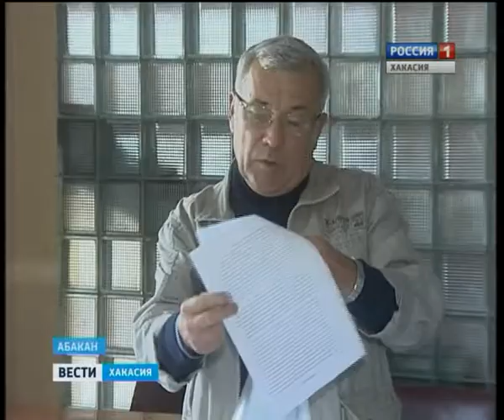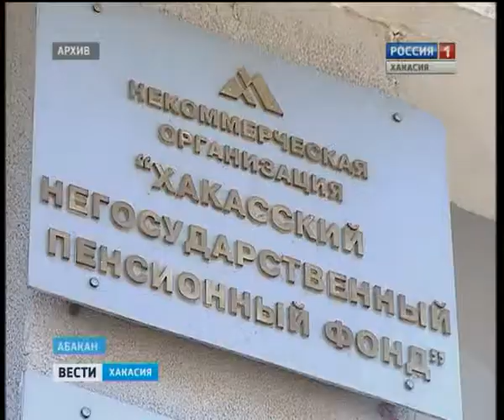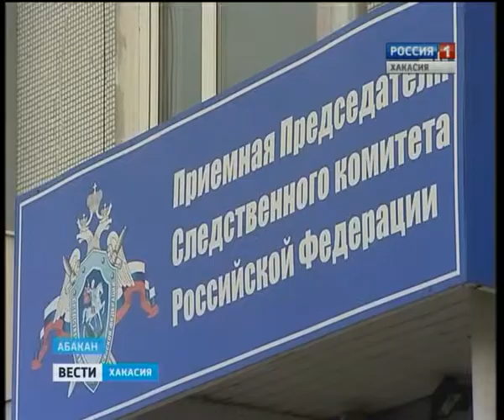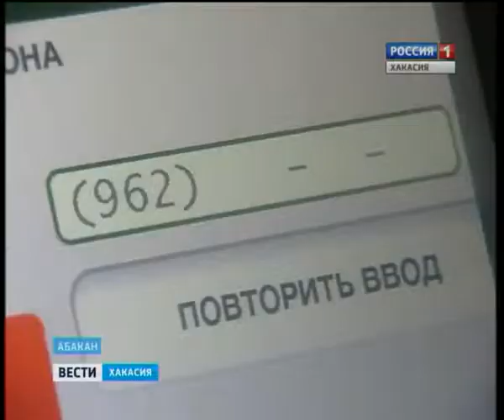04 10 Vesti 19